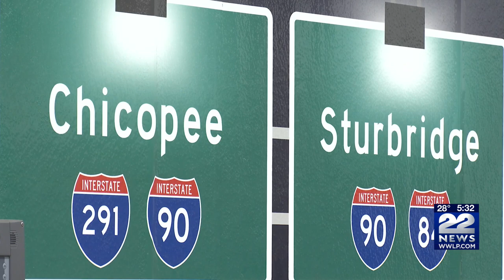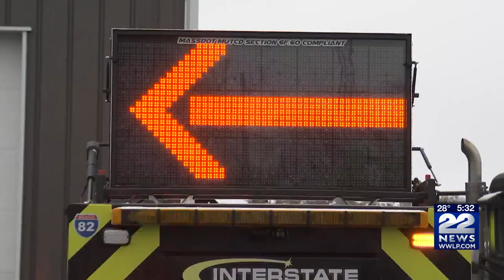High volume of calls for tow truck companies following wintry mix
It's been all hands on deck for local tow companies with many people working overtime due to the wintry mix we've been experiencing.